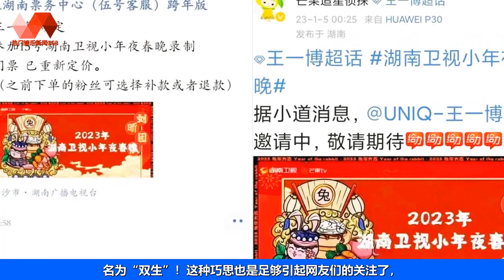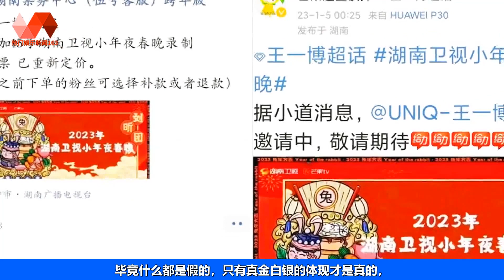王一博雨露均沾三大卫视，确定录制小年夜，已购票粉丝面临两选择 | 王一博 - 热门娱乐新闻163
🐯热门娱乐新闻163 06/01/23: 王一博雨露均沾三大卫视，确定录制小年夜，已购票粉丝面临两选择